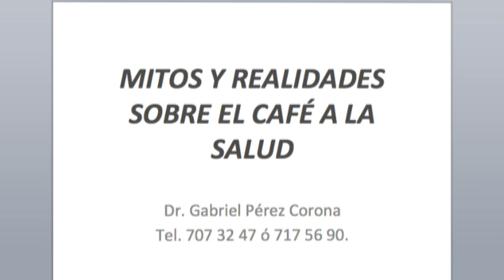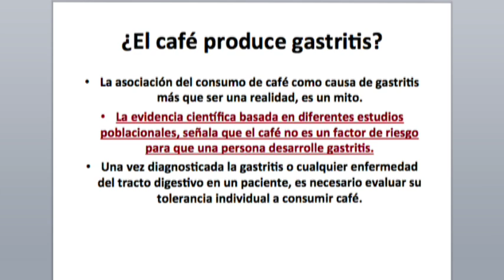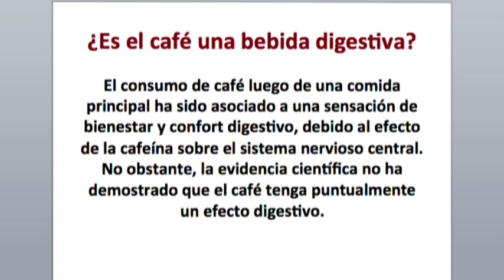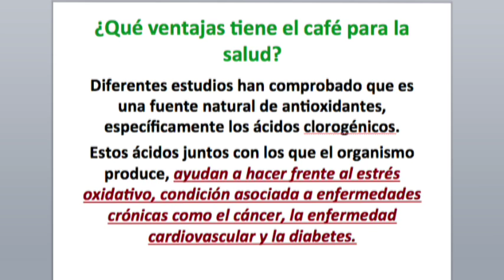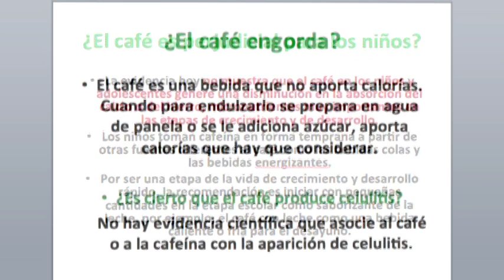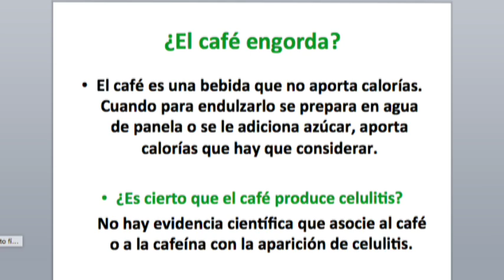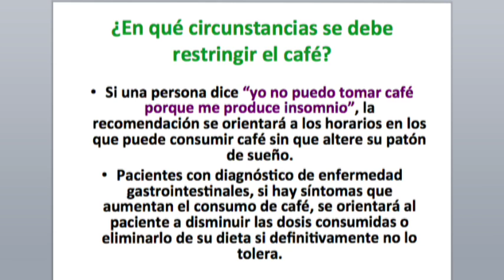Dr Gabriel Pérez Corona Mitos y Realidades sobre el Café